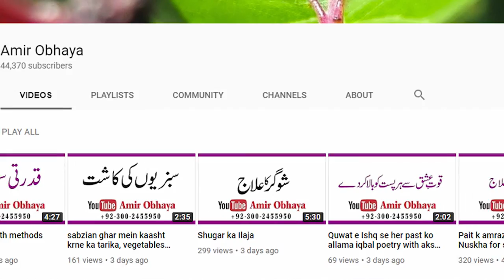20 sala naujawan se 50 saal ki aurat ka ishq aur qatal